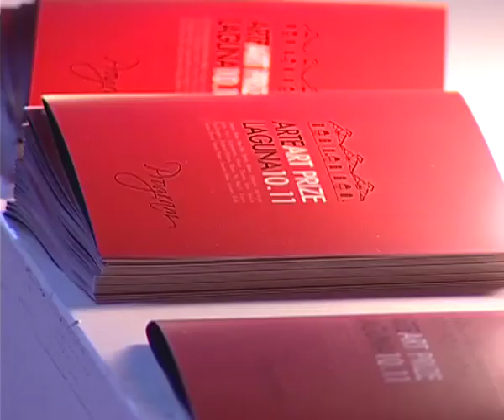Inaugurazione mostra V Premio Internazionale Arte Laguna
Serata di Gala del 12 Marzo 2011 per l'inaugurazione del V Premio Internazionale Arte Laguna